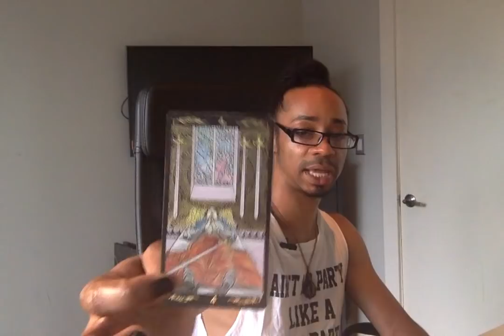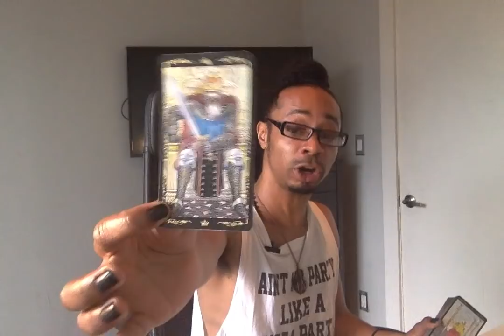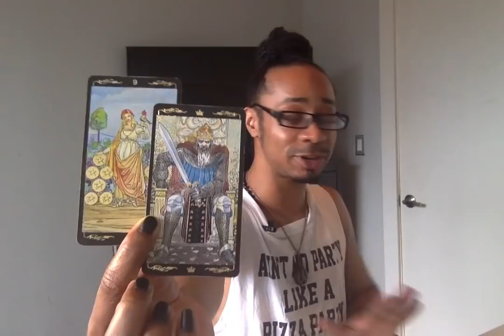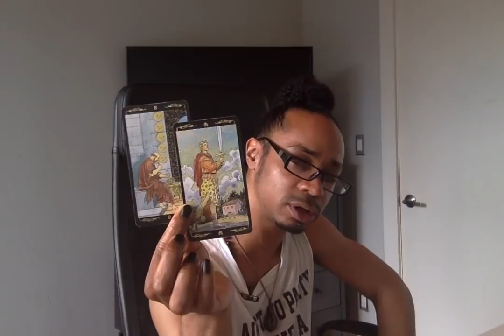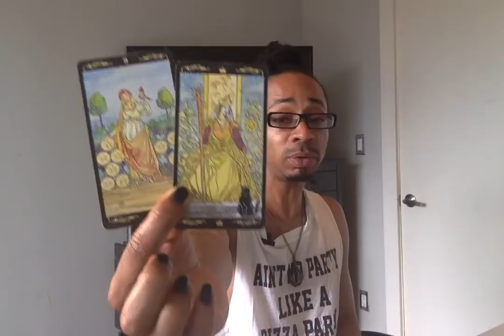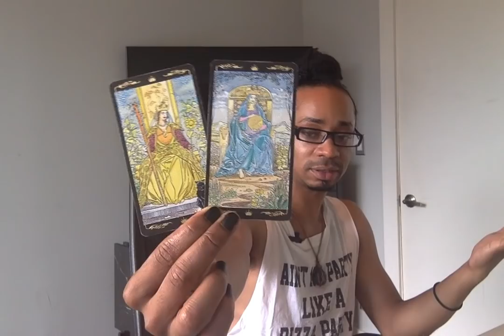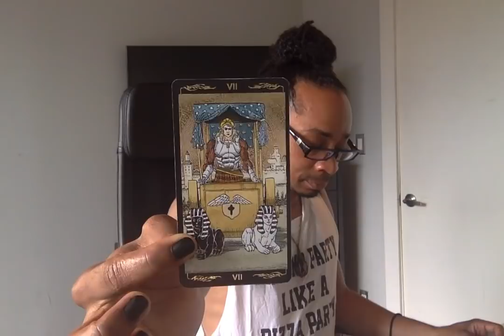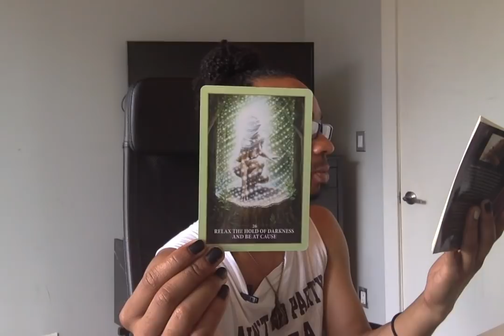Aries - * Stay On Your High Ground * - July 2019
LIVE READINGS:
30 min - $65
60 min - $130

Available oracle decks:
~Crystal Mandala